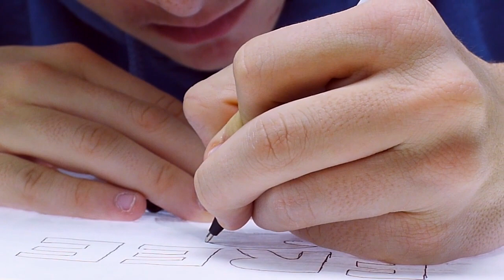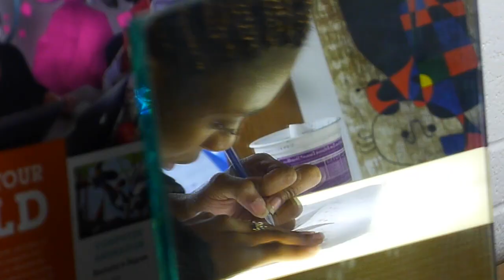Art Is Work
This is our opportunity to unleash our community's full potential.

Thank you to:
Ann Coddington Rast
Chris Berti
Cindi Adkins
David Der Geist
Derek Winstanley
Jason Michael Bentley
Jason Patterson
Jess Beyler
Jessie Scheunemann
Kathleen Everingham
Lawrence McGown
Lisa Cerezo
Lisa Kesler
Matter of Days
MELD
Michael Schwegmann
Robert Ramirez
Stacey Gross
Steve Ingram
The Living Letter Press
Yu-Yun Hsieh

Krannert Art Museum clips Courtesy of Krannert Art Museum and Kinkead Pavilion, University of Illinois at Urbana-Champaign